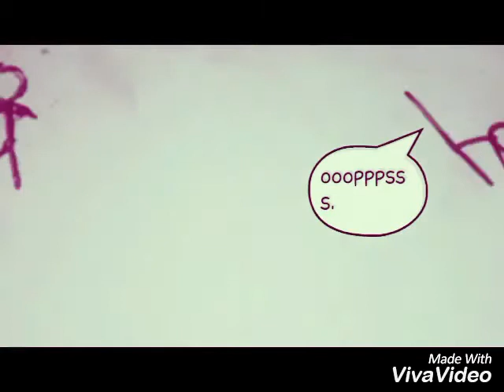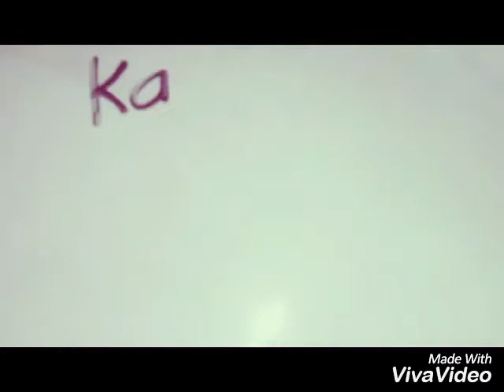Stop Motion Animation - ICT World Original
Melvin Pascual